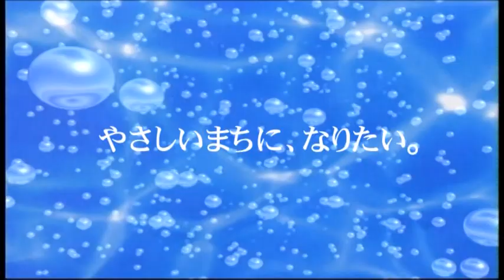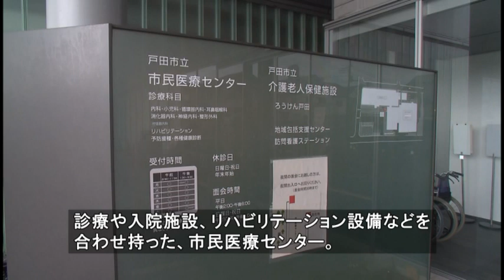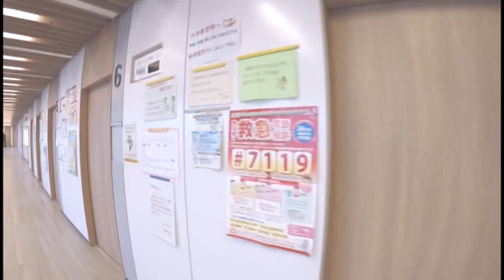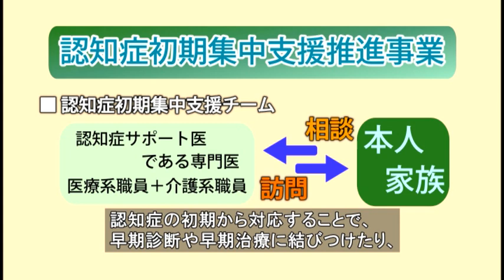【ふれあい戸田】安心・安全・安定の医療～戸田市立市民医療センター～2018年7月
市で唯一の公的医療機関として、診療や入院施設、リハビリテー
ション設備を併せ持つ市民医療センター。今回は、寝たきりなどで外来受診が難しい患者の需要に応える訪問診療や、認知症の早期診断・早期対応を目指す認知症初期集中支援チームについて紹介します。